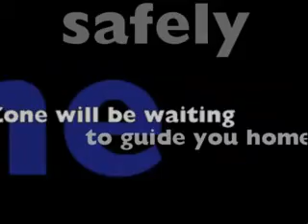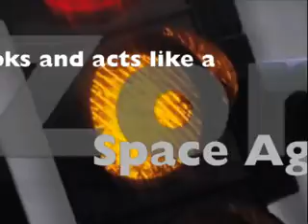Exeter Technologies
Park-Zone Commercial